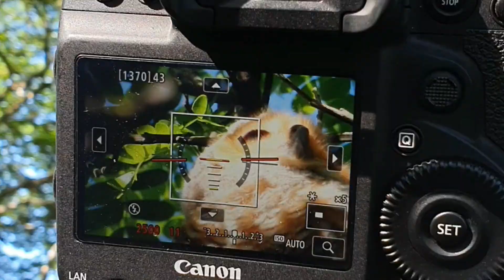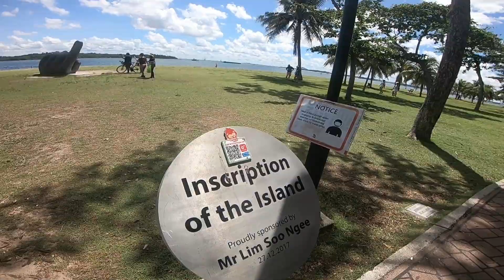North Western Loop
North Western Loop,..altogether t0km passing through Lorong Ah Soo, Hougang, Park Connector to Punggol, then through red bridge at Lorong Halus. Next ride along to Pasir Ris Park where we caught a glimpse of the 4 owls. We moved on to Loyang then to The Coastal Settlements for brunch then continue to Changi Village and finally Changi Beach Park. For the qay back, was a beelune to Tampines, Bedok Reservoir Roaf, Kaki Bukut, then finally Bartley and home sweet home.